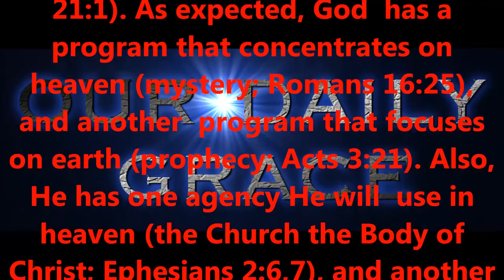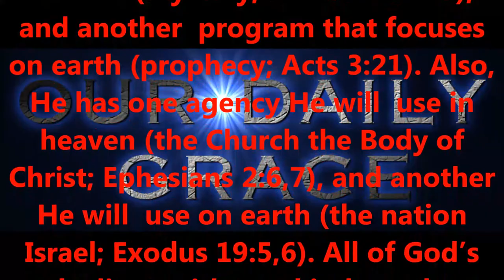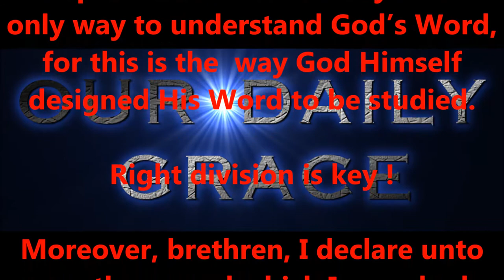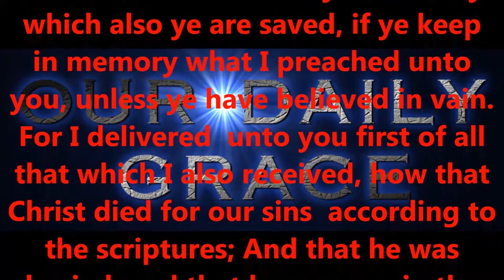WHAT IS RIGHT DIVISION ?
Produced by,
Lonnie Martin

Written by,
Shawn Brasseaux
Lonnie Martin